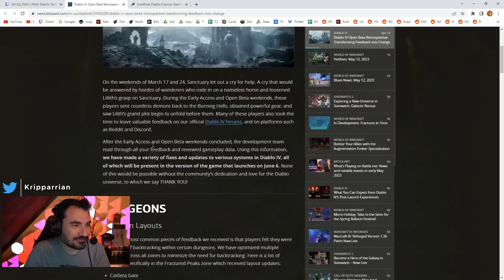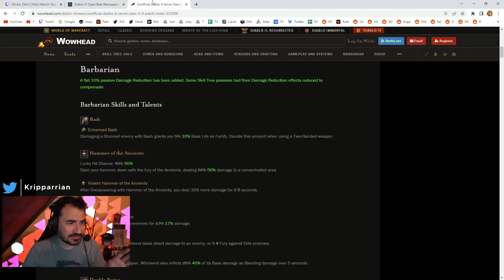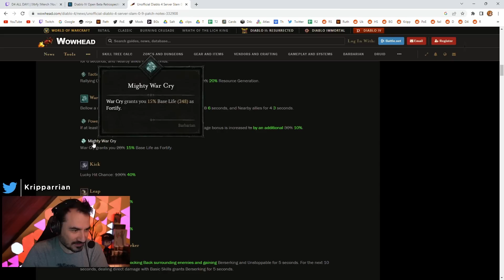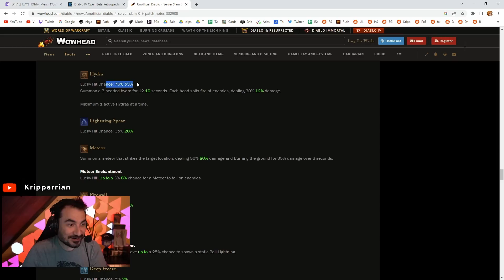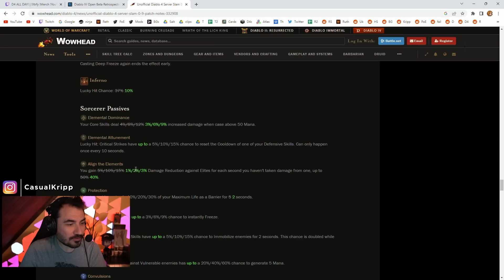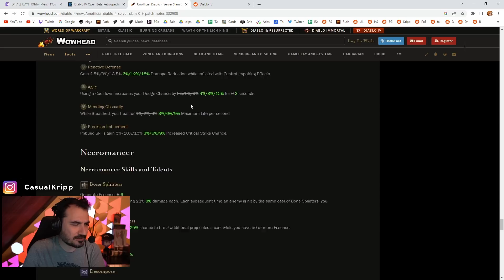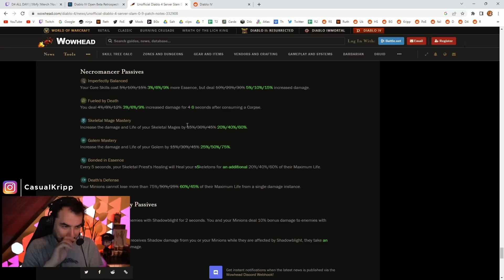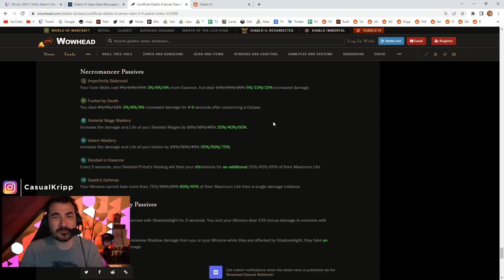EVERYTHING NERFED IN D4?! - Diablo 4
Diablo IV - Nerfs review for open beta on 12,13,14 March